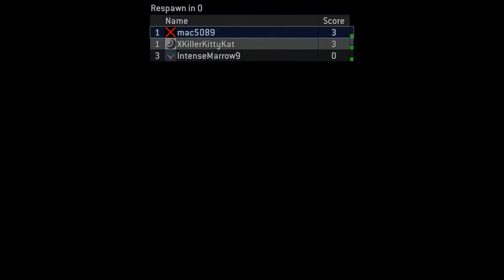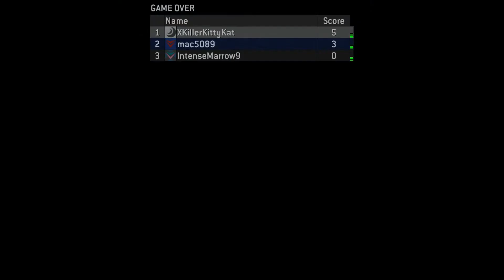Halo 2: XKillerKityKat V.S Mac5089